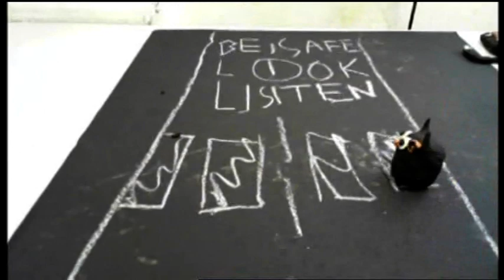BBC Points West meet Horace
BBC Points West catch up with Horace as he visits 2 more schools. A huge thank you to both Sefton Park Junior School and Fairfield High School.

For more information on how your school can get involved